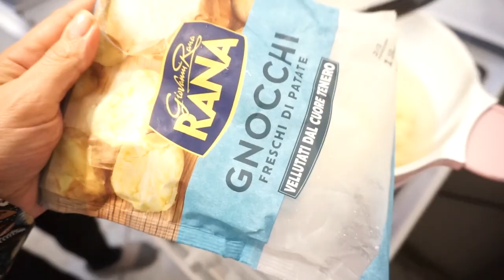Essen in Italien 🇮🇹 1 Woche bei Mama ....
Wie versprochen habe ich heute das Video in dem ich euch zeige welche Gerichte meine Mama für mich gezaubert hat, es soll als kleine Inspiration für euch dienen.
Ganz viel Spaß beim schauen und nach kochen.
Eure Heidi

Gnocchi al Forno:
Gnocchi vorher kochen, im Topf mit Tomatensoße und Scamorza mischen, in die Auflaufform geben, nochmals mit Käse bestreuen.
Ofen bei 170grad ca. 10-15 Minuten

Parmigiana:
Auberginen längs in Scheiben schneiden, salzen, in einen Sieb geben und mit einem Teller beschweren.
In der Zwischenzeit Masse zum frittieren vorbereiten.
Mehl ca.50gr.
2 Eier
Sprudel Wasser ca.100ml. kalt
Wie im Video gezeigt frittieren und in der Auflaufform schichten.
Ofen bei 160grad ca. 20 Minuten

Kartoffel Strudel:
500gr. Kartoffeln kochen
mit
1 Ei
Parmesan
salz, bisschen Butter vermengen
ist könnt ihn nach eurer Wahl füllen

MIA20

Makeup Radierer:

Huda Beauty Palette:

Bourjois Foundation:

Bonjour Sunshine:

Essie Sheer luck:

Mavala Überlack:

Rosellamia_Set

Rosellamia_mulex

'Erinnerungsbuch für mein Patenkind:
'Badehose Liam:

- schreibe mir gerne deinen Videowunsch in die Kommentare
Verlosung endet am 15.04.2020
keine Barauszahlung möglich, ich informiere den Gewinner der sich dann bitte innerhalb 24 Stunden meldet damit ich das Paket für die Post fertig machen kann.
Viel Glück

Equipment:
'Ringlicht:

eure Heidi :)
Kategorie
Praktische Tipps & Styling
Lizenz
Creative Commons-Lizenz mit Quellenangabe (Wiederverwendung erlaubt)
Kategorie
Praktische Tipps & Styling
Lizenz